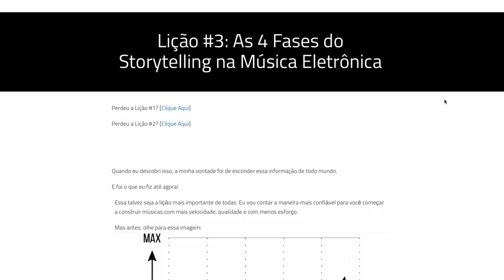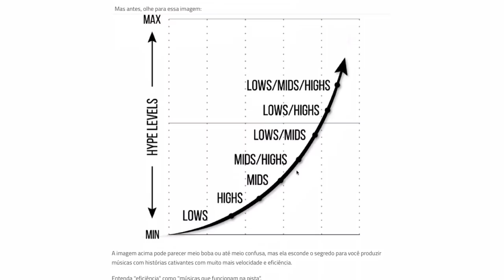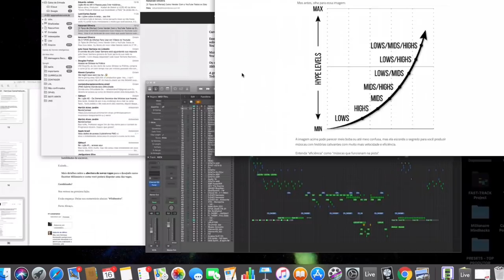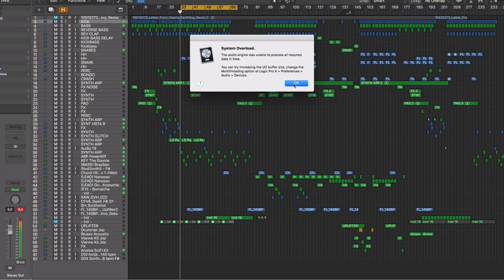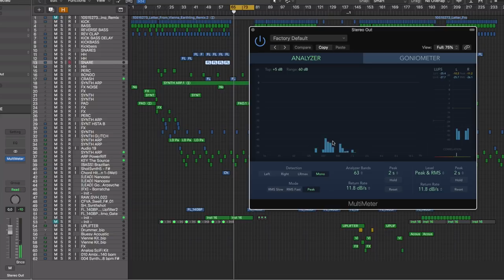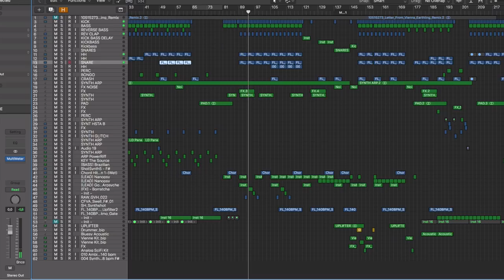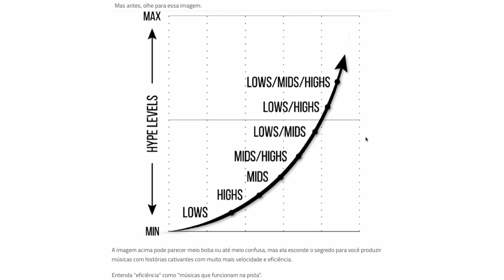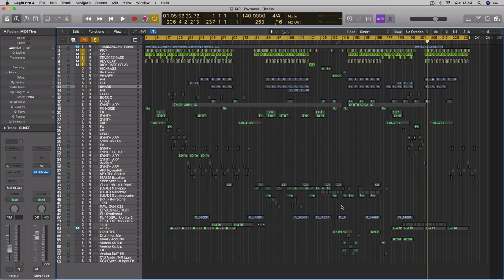Como dosar os níveis de energia no Arranjo